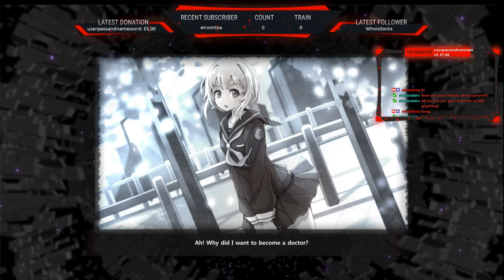soul worker, featuring king arthur